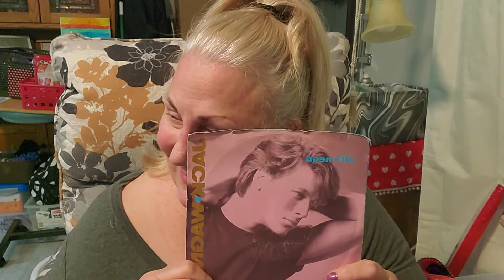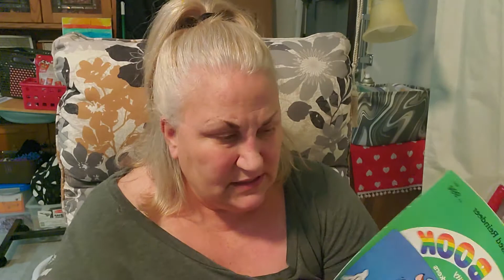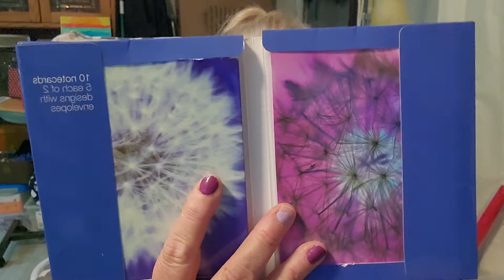Double your pleasure! Two GW hauls for u! 2-25-22